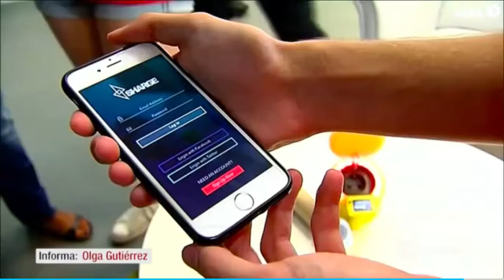Sharge at Cuatro TV.